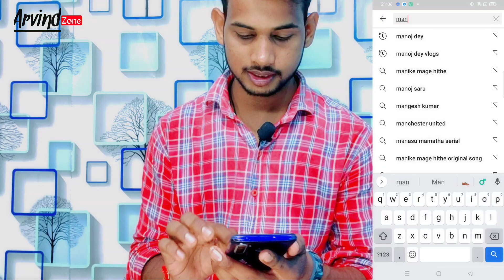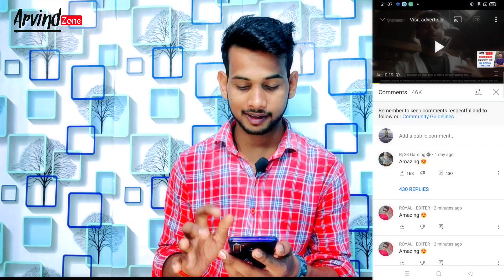Subscriber kaise badhaye | how to get 1k subscriber | youtube Subscriber kaise badhaye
Hello my dear friends welcome to Arvind zone YouTube channel

AAP HAME INSTAGRAM PE BHI FLOW KAR SHAKTE HAI

I am new youtuber please support met
l am a new youtuber please support me
watch time kaise badhaye youtube channel par like